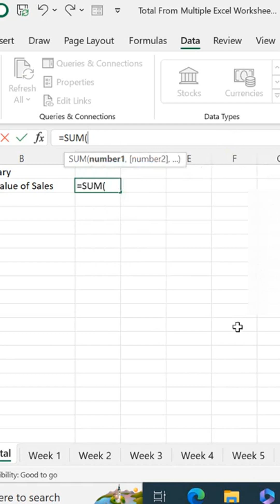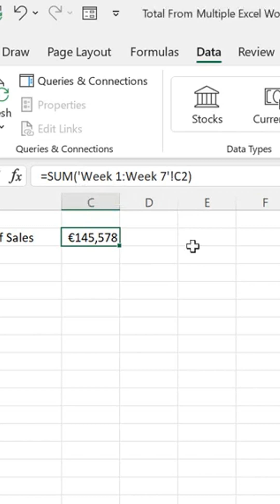Excel Tip :Sum Multiple Worksheets.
In this Excel short, let me show you a really quick and effective way to sum multiple Excel worksheets in the same workbook on a summary page. This is easy for daily, weekly, monthly, or yearly calculations.

Hey there. Let's dive into some Excel hacks that will save you time and frustration! 🙌